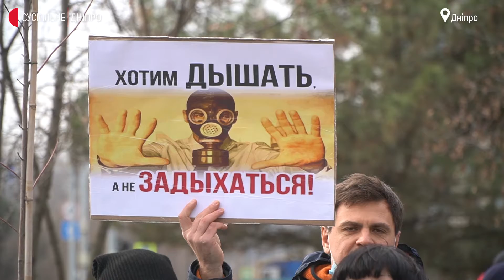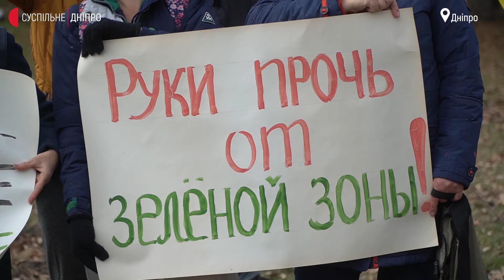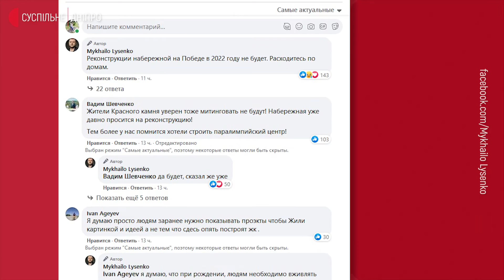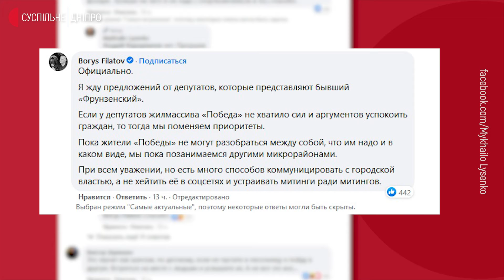У Дніпрі мешканці житлового масиву Перемога протестували проти забудови зеленої зони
У Дніпрі, біля входу на косу на житловому масиві Перемога, відбувся мітинг проти забудови зеленої зони.
На акцію, за підрахунками Суспільного, зібралося близько трьохсот людей. У руках вони тримали плакати з написами «Наша зелена зона – в наших руках», «Руки геть від зеленої зони!» тощо. За словами координатора акції Романа Красіна, на сесії міськради частину Набережної планують позбавити статусу охоронної зони, а землю відвести під будівництво. Мешканці ж Перемоги пропонують створити на цьому місці ландшафтний парк.